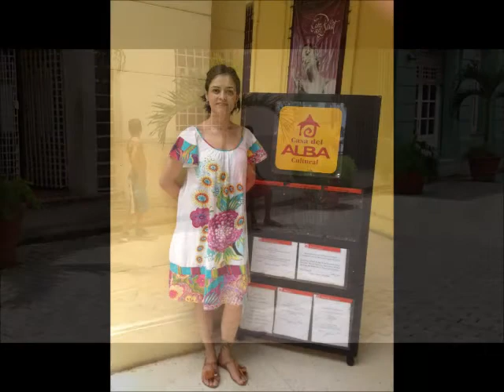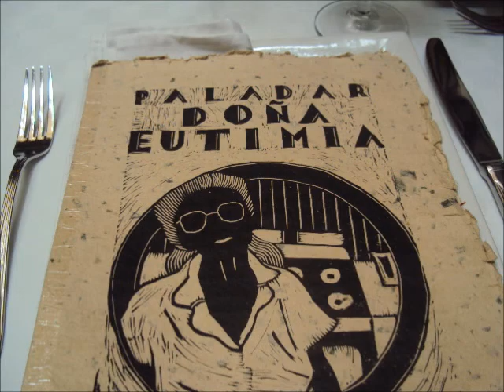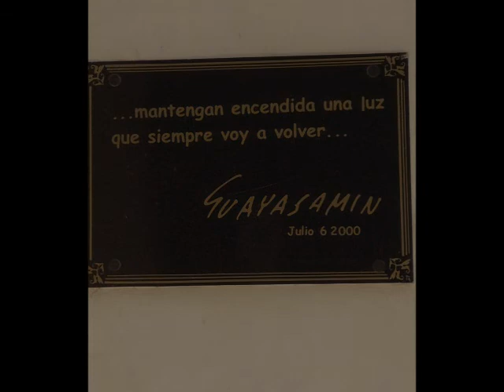em Cuba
Minha participação no Festival Internacional de Oralidad Escénica Barrio Cuento en Havana, Cuba. Julho de 2012.